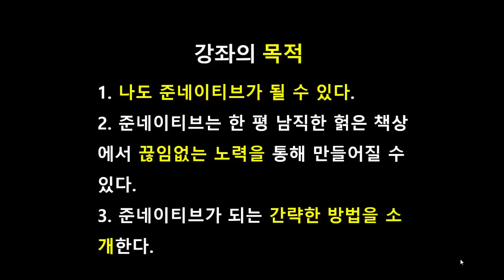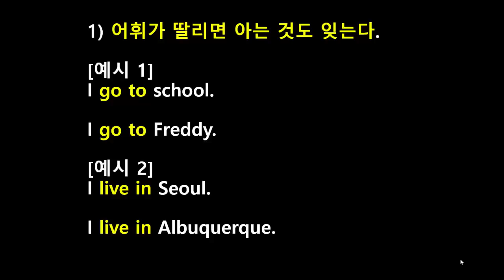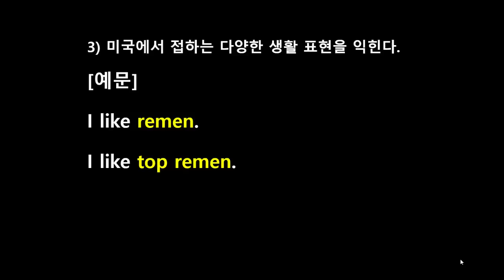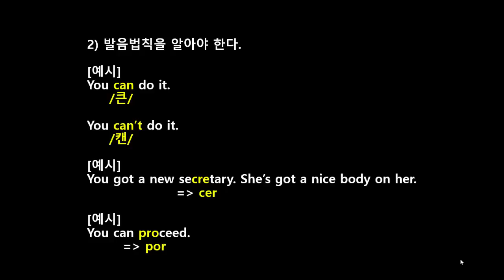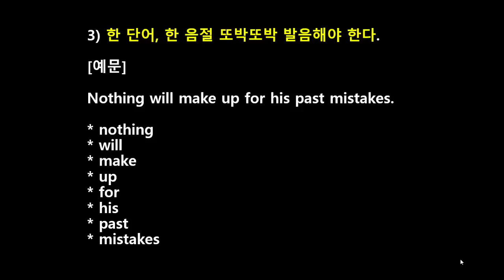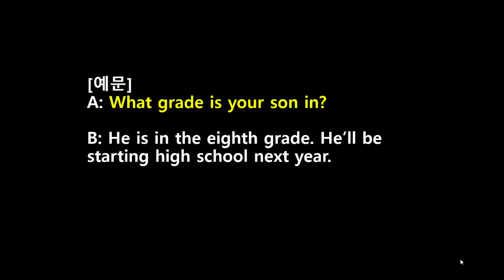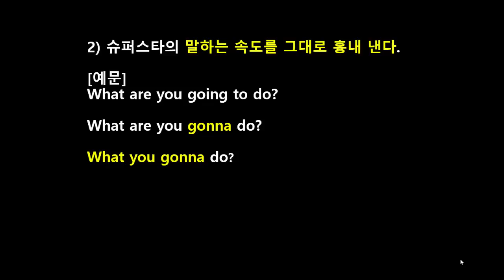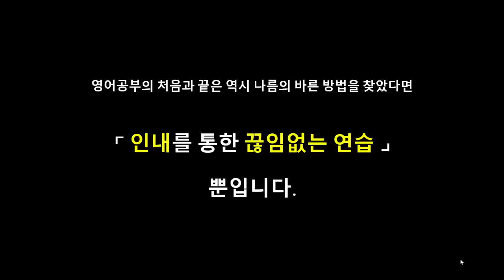[강추] 영어회화 잘 하는 방법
영어회화 잘 하는 방법을 소개합니다.